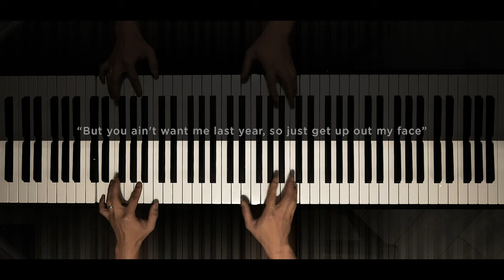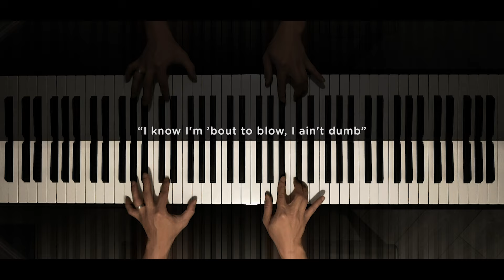Lil Tecca - Ransom | The Theorist Piano Cover (w/ Lyrics)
'I got black, I got white, what you want? Hop outside a Ghost and hop up in a Phantom..'